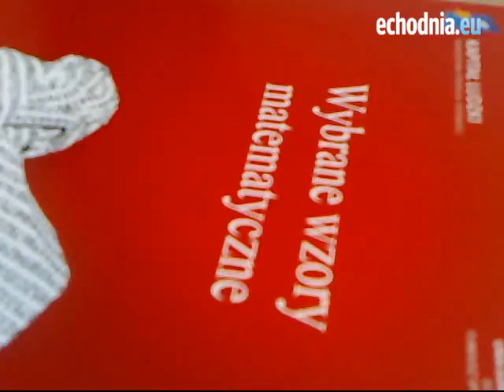Próbna matura z matematyki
Realizacja: Łukasz Zarzycki, montaż: Karol Biela